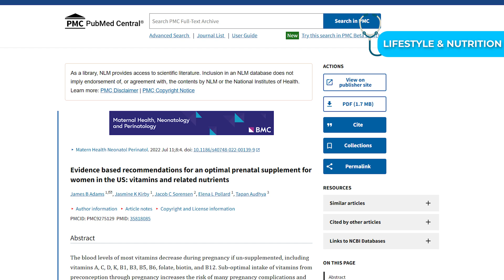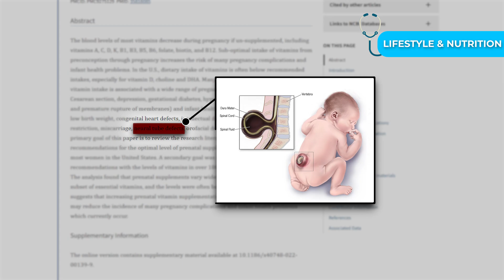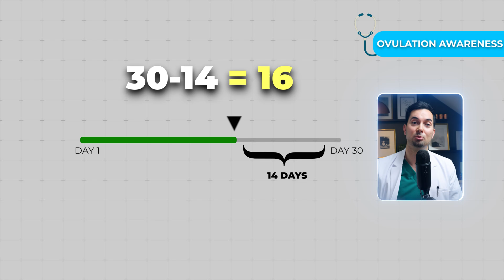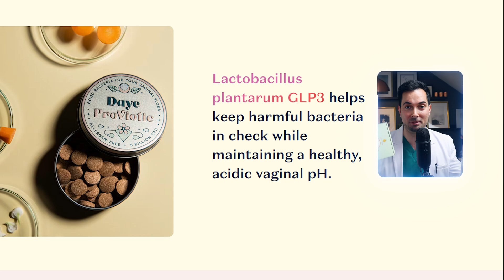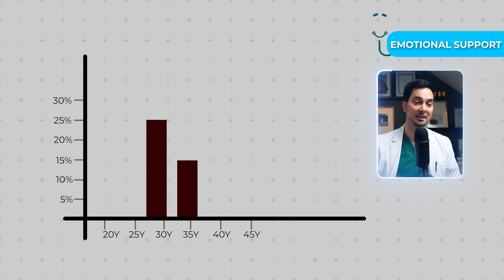How to get pregnant fast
Learn how to get pregnant fast and conceive with science based fertility tips to improve your chances naturally.

GET PREGNANT:
Discover how to get pregnant fast using proven methods to boost fertility. This video explains how to conceive with practical steps supported by research so you can learn how to get pregnant and get pregnant fast while protecting reproductive health with evidence based guidance

DAYE:
It’s a new Daye in gynae health. Daye exists to raise the standards in gynae health by creating innovative products and services that fit conveniently into our lives.

ProViotics by Daye are a simple, clean option made with Lactobacillus plantarum GLP3, a strain originally extracted from fermented vegetables and grown in organic carrot juice. They’re freeze-dried, not in capsules, and contain no dairy, soy, gluten, corn, or preservatives. Lab tests show they can survive in both the gut and vaginal environment. To learn more about Daye and their services

DOCTOR FOX:
- Looking for more information or treatment options for a condition? Visit Dr Fox, a Registered Online Doctor & Pharmacy, who are very good friends of the channel! Visit their website today and learn more about their services!

NETI POT SINUS RINSE BOTTLE BY ABRAHAM THE PHARMACIST:
Stuffy/Runny Nose from a cold, flu, allergies or post nasal drip? Try my Neti Pot Sinus Rinse Bottle by Abraham the pharmacist, available worldwide on Amazon - Or, use this link to go directly to the Amazon website.

This innovative solution makes natural saline nasal rinsing easier and more effective than ever before. Add it to your home medical kit today!

0:00 Intro
0:28 Lifestyle & Nutrition
2:29 Ovulation Awareness
5:09 Vaginal Health - Fertility
7:36 Emotional Wellness

WHEN TO SEE YOUR DOCTOR FOR HELP WITH GETTING PREGNANT:
Most couples conceive naturally within a year of trying, but sometimes medical advice can help. You should speak to a doctor if you have been trying to get pregnant for over 12 months without success. It’s also important to get checked if your periods are irregular, very painful, or absent, as these can signal underlying issues. Women over 35 who have been trying for 6 months should seek advice earlier. Other signs to talk to a healthcare professional include a history of miscarriages, severe pelvic pain, or symptoms of hormonal problems like unusual hair growth or acne. Male partners with known fertility problems should also consider an evaluation.

The Author does not provide any medical advice on the Site. Accessing, viewing, reading or otherwise using this content does NOT create a physician patient relationship between you and it’s author. Providing personal or medical information to the Principal author does not create a physician patient relationship between you and the Principal author or authors. Nothing contained in this video or it’s description is intended to establish a physician patient relationship, to replace the services of a trained physician or health care professional, or otherwise to be a substitute for professional medical advice, diagnosis, or treatment. You should consult a licensed physician or appropriately credentialed health care worker in your community in all matters relating to your health.

About this video: Searching how to get pregnant fast and conceive? In this medical video, Advanced Medical Practitioner Abraham Jacobson Khodadi, MPharm (Hons), IPresc, MSc ACP, shares science based fertility tips to improve your chances naturally.